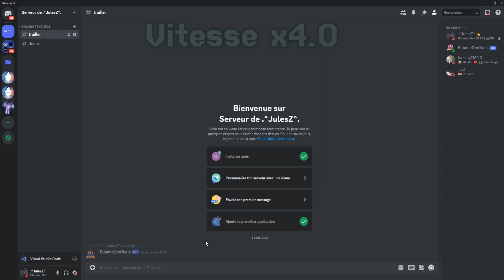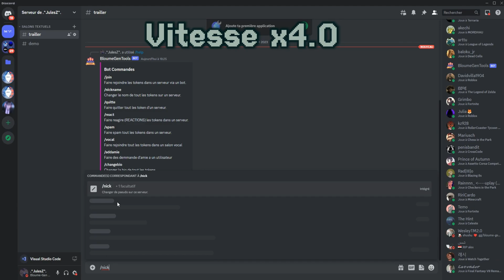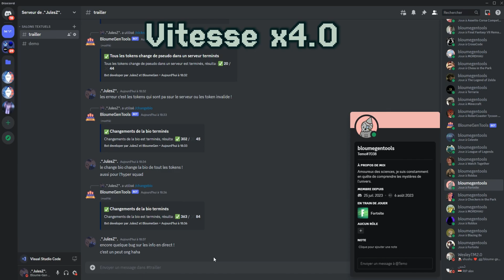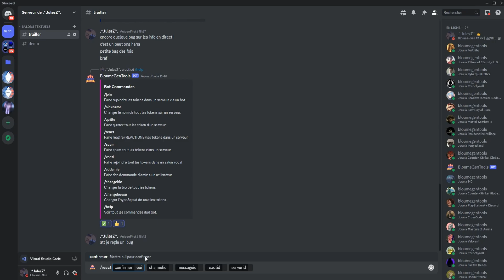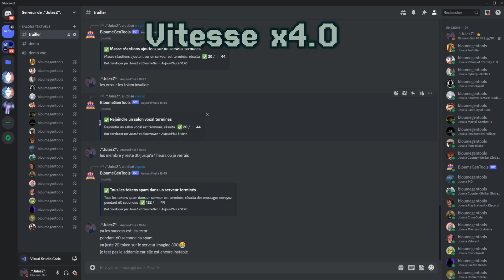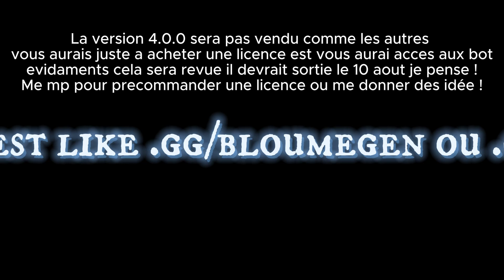Nouvelle version BloumeGenTools V4 | Juste Incroyable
Vidéo de présentation de la nouvelle version du BloumeGenTools
Elle est juste incroyable déjà 5 licence prés commander !